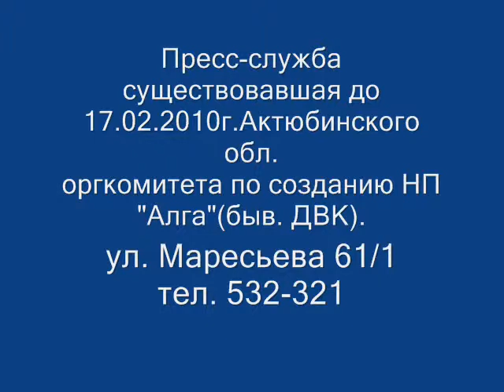Бойкот выборам 2011г. РК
Выборы в Казахстане проводятся ради одного человека. В большинстве стран народы против диктатуры. Мы призываем к Бойкоту выборов 2011 года. Диктатура не пройдет.